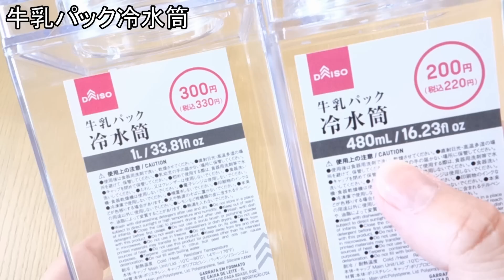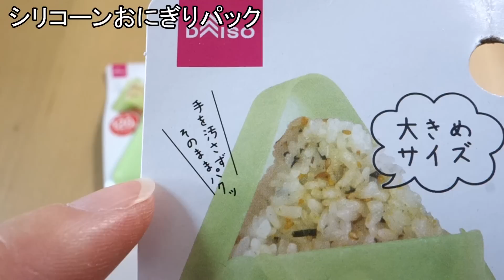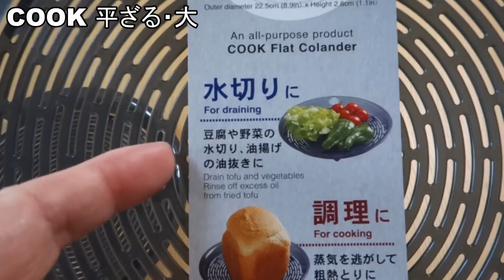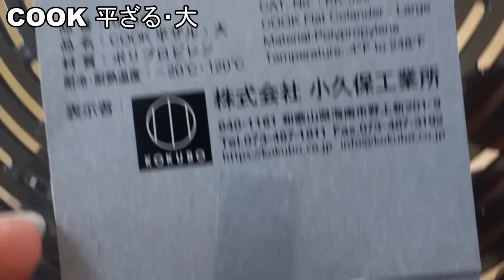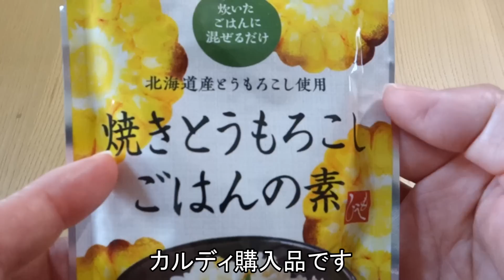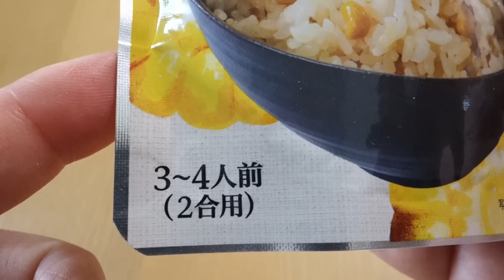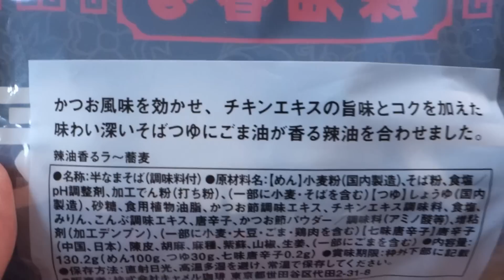【100均購入品】ダイソーでスリコ激似グッズが！発売から話題の新商品など！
動画内容
　今回は、ダイソーでの購入品をご紹介します。

・PU持ち手クリアバッグ

・牛乳パック冷水筒
  JAN:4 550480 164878 小さい方
  JAN:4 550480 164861 大きい方

・シリコーンおにぎりパック

・ダイソー50周年キャンペーン第3弾
  数量限定のためJANコード省略